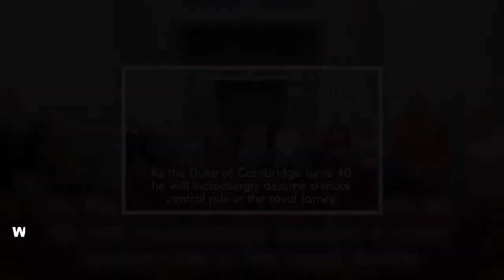Kate and Prince William's joint birthday party will be 'about family and not celebrities'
The Duke of Cambridge marked his milestone 40th birthday yesterday. He and Kate will reportedly hold a joint bash in the summer after the Duchess's celebrations in January were cancelled due to rising Covid cases. Royal expert Angela Levin said the Cambridges' joint 40th birthday party would revolve around family. The royal biog